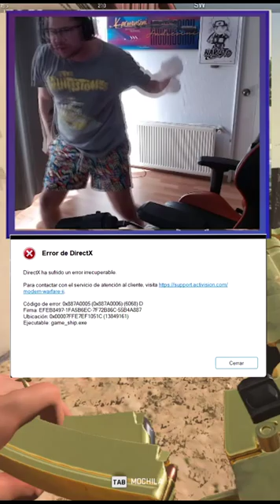y como es tu juego fav? 🤔